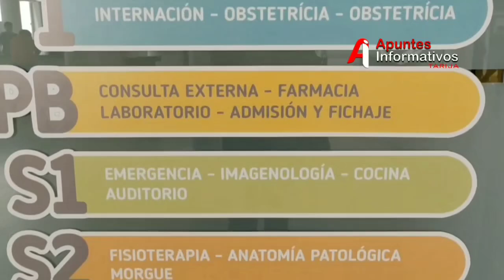Desarrollo Humano se pronuncia sobre el traslado de pediátrica al hospital materno infantil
La secretaria de Desarrollo Humano, María Lourdes Vaca Vidaurre, se refirió al traslado y las atenciones del área pediátrica del Hospital San Juan de Dios al Hospital Materno Infantil. Vaca destacó la importancia de este cambio para mejorar la calidad de atención a los niños y brindar un espacio especializado para su tratamiento, optimizando los recursos y servicios médicos en la región.